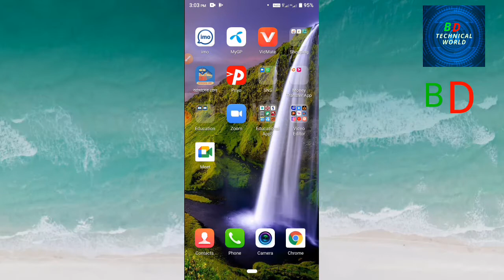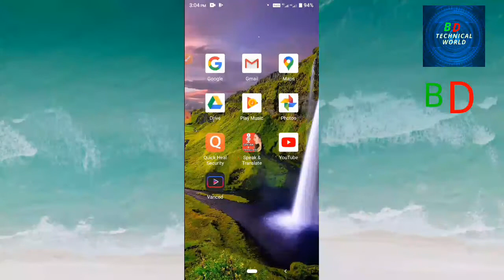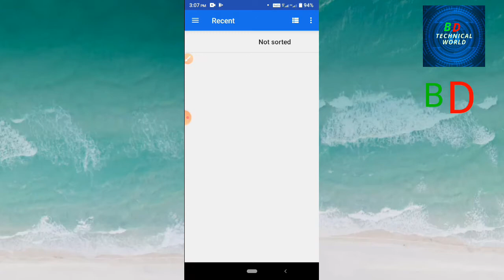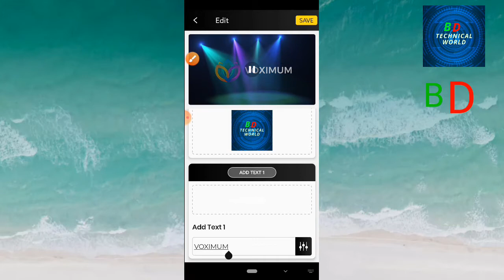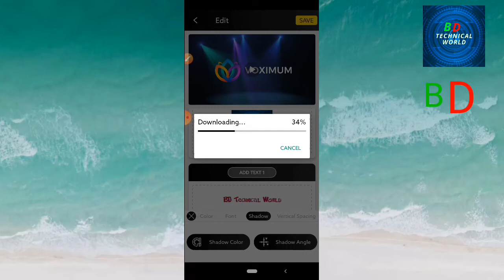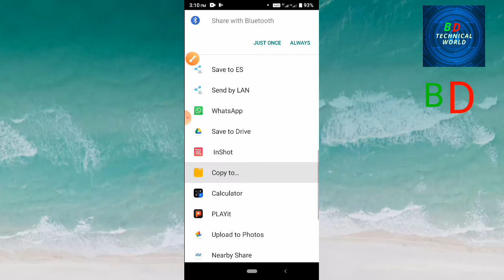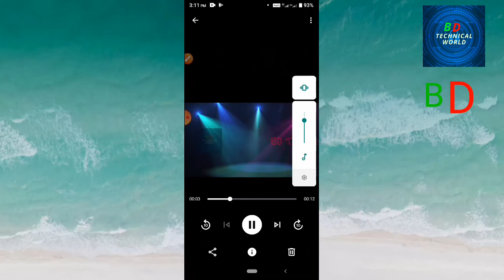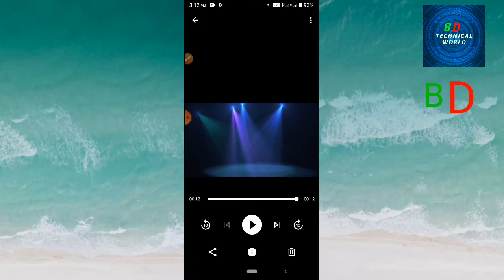কীভাবে প্রফেশনাল ভিডিও ইন্ট্রো বানাতে হয়?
কিভাবে প্রফেশনাল ভিডিও ইন্ট্রো বানাতে হয়? আপনি যদি জানতে চান তো পুরো ভিডিওটি দেখুন। আরো টেকনিক্যাল ভিডিও পেতে কমেন্ট করে জানান।